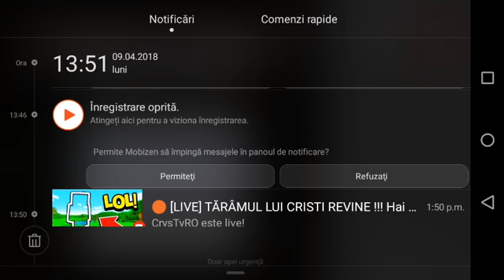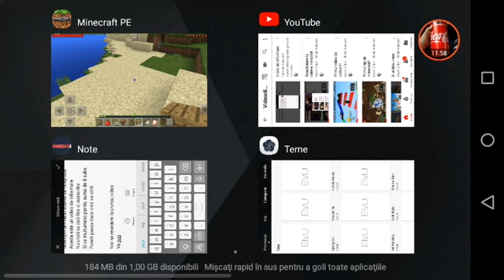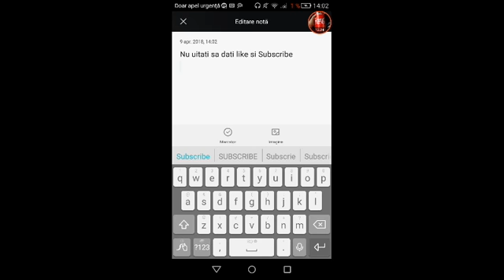Al 2 video de minecraft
Like subs